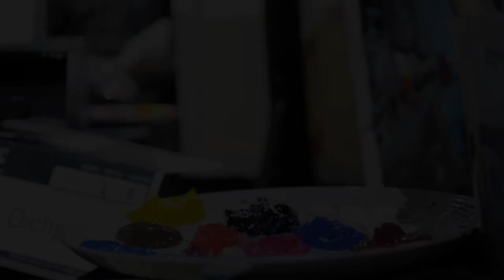TapEX VERSUS Trailer | 15 Second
Piano legend Robi Botos, Tapestry Opera, and Art Battle Canada reunite for an evening of inspirational creation with pianist Morgan-Paige and visual artists Julie Amlin and Enrique Bravo. Music and painting unfold together before our eyes, building off one another for an unforgettable experience.

This magical evening promises a feast for eyes and ears. One night only with limited seating – don’t miss one of the most unique experiences of the Toronto performing arts season!

At 5 PM, pianist Morgan-Paige faces off against Julie and Enrique
At 8 PM, pianist Robi takes on Julie and Enrique